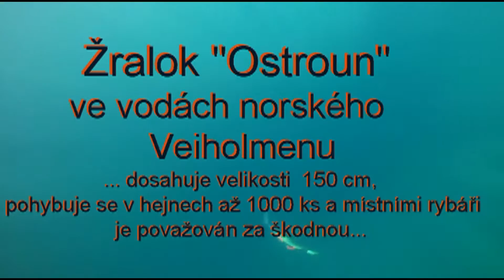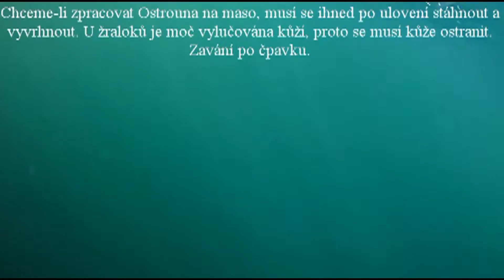Žralok "Ostroun"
Film byl natočen ve vodách Norského Veiholmenu ve spolupráci s Fishing club Rybolov Smola.